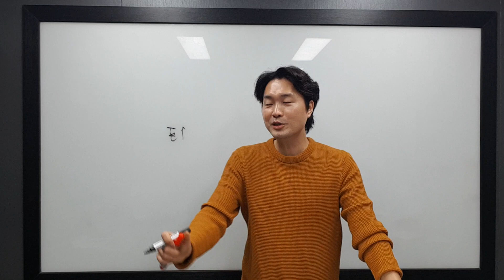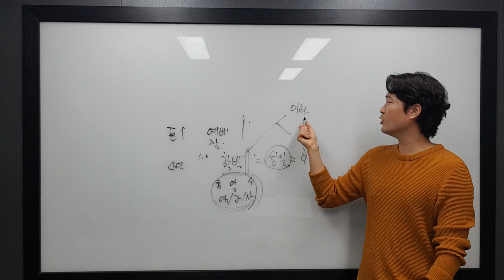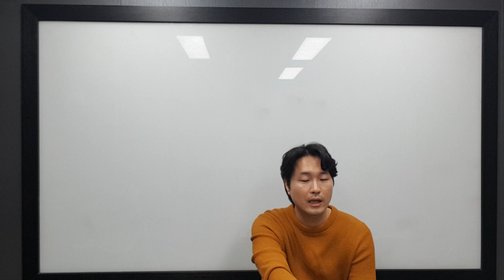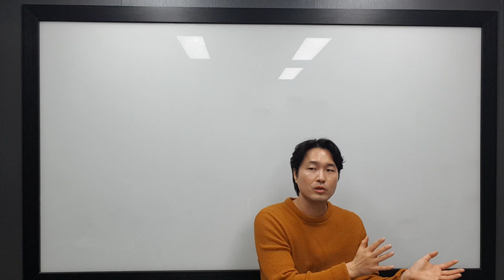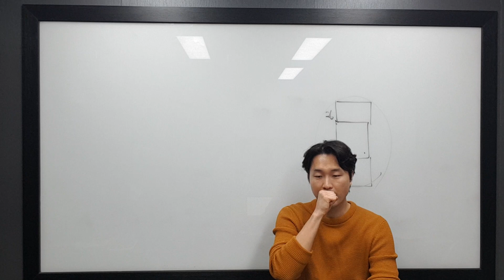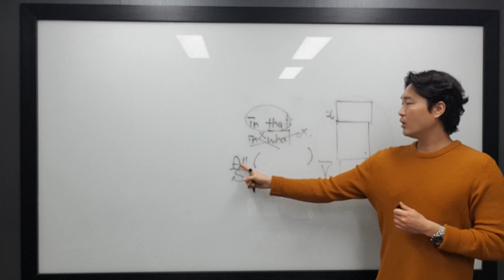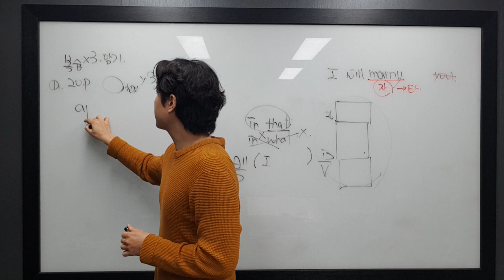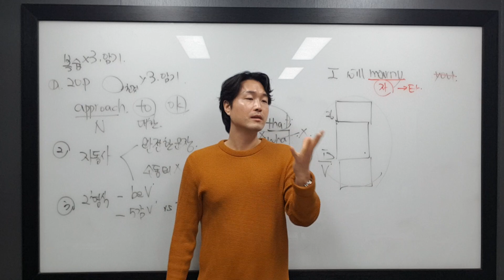12월 31일 일 희건 2